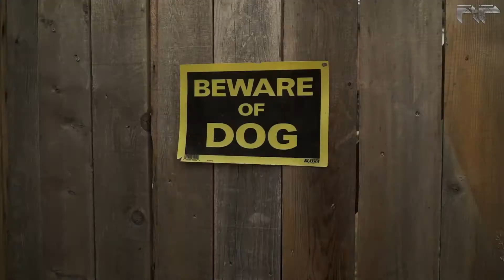smalley ft. tK - For My Dogs - OFFICIAL VIDEO